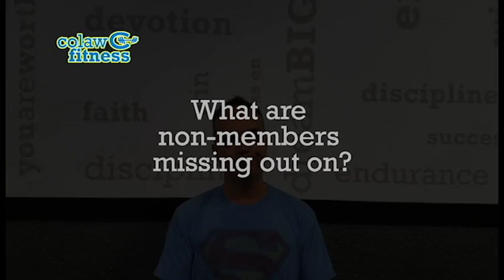Review of Colaw Fitness | "It is a great place to come"